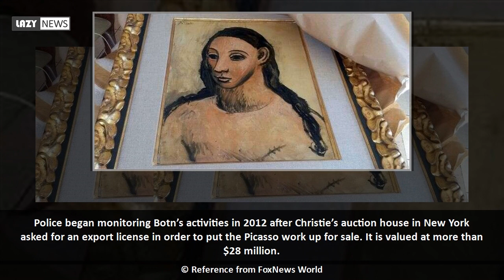Spanish ex-banker's prison sentence doubled, fine raised to $101M for smuggling Picasso painting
MADRID - When police officers raided the luxury yacht of a billionaire Spanish banker anchored in the Mediterranean Seain August 2015, they discovered what they were looking for: a masterpiece by Pablo Picasso.  “Head of a Young Woman” was seized from Jaime Botn's schooner after the captain was unable to produce the proper paperwork for the artwork.  The 213-foot boat"Adix" wasmoored off the island of Corsica, and French police confirmed that the painting it was carrying wasbanned from leaving Spain without government permission...

Reference from FoxNews World